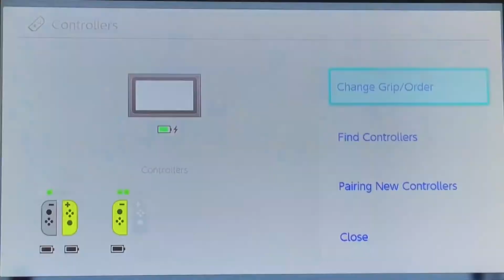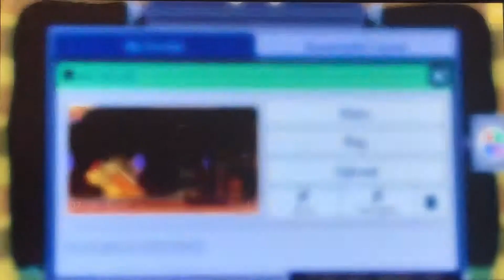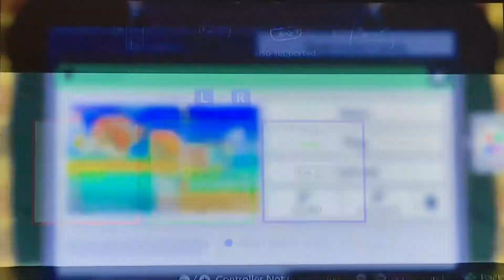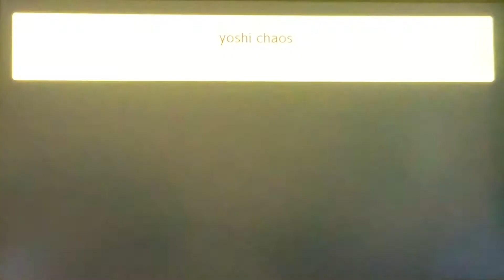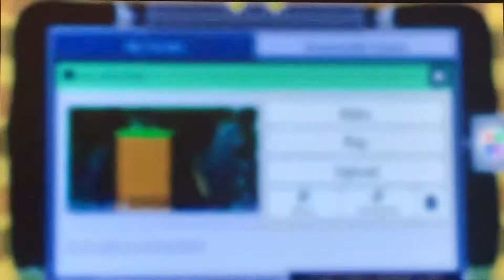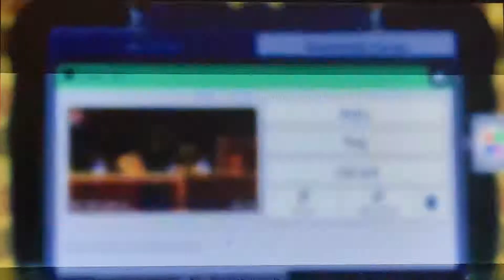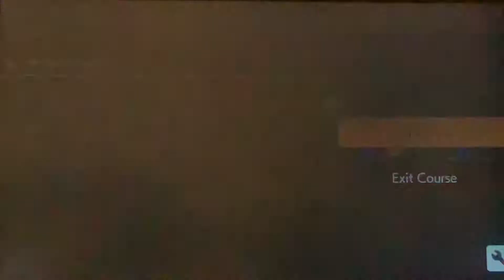SUPER MARIO MAKER 2 COMPLETING MY LEVELS IN 10 MINS CHALLENGE!!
hey guys today i'll be playing this brand new game. Im gonna be completing my levels in under 10 mins.